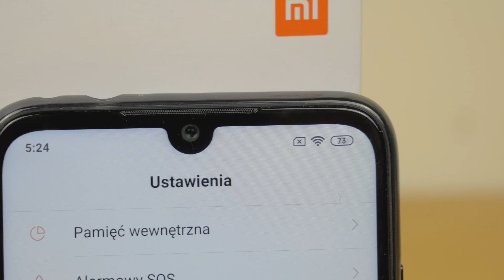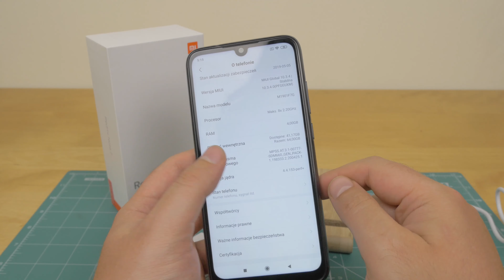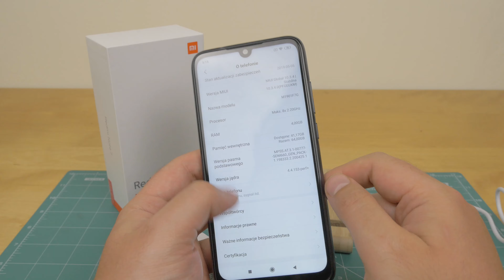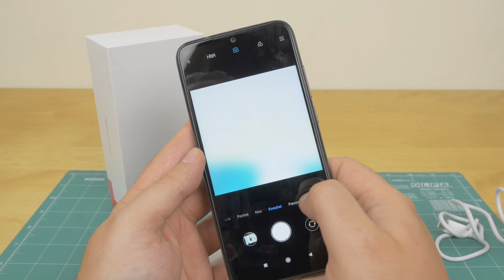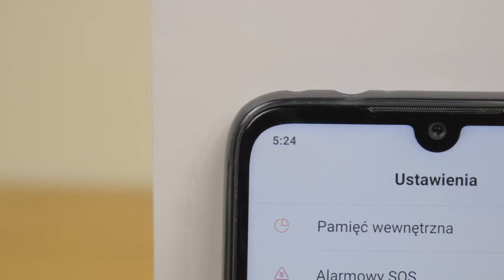Redmi Note 7 Hit do 1000zł | Pierwsze Chwile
Własnie Hit? Fon mega dobrze wyceniony, mega dobrze się sprzedaje. Redmi Note 7 pozamiatał w przedziale do 1000zł?
Sprawdźmy co on potrafi.